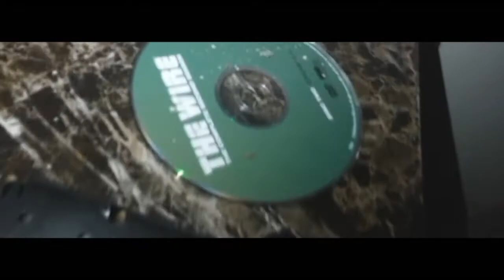Cocaine Fendi-Familiar (SHIT RE-MIX)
Cocaine Fendi